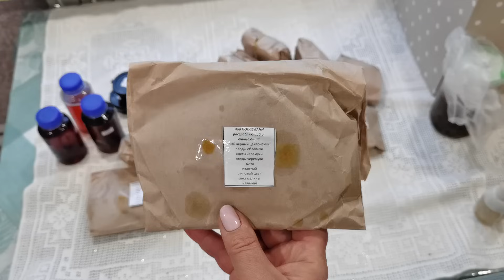Большая копилка здоровья! Болеть некогда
Получила большую посылку с лекарством от моей сестры. Лекарственные травы я люблю собирать, сушить и заваривать. народные рецепты помогают справиться со многими заболеваниями

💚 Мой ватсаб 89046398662